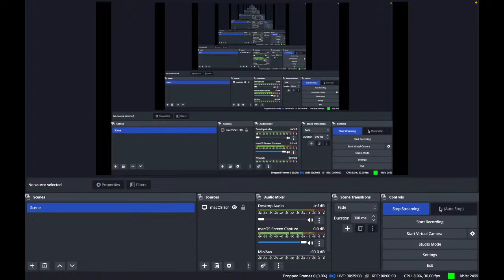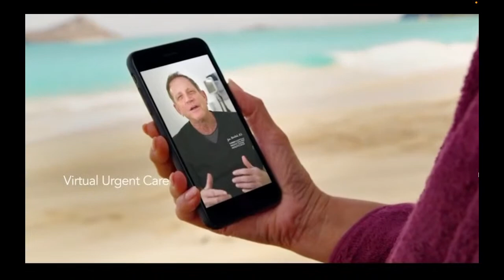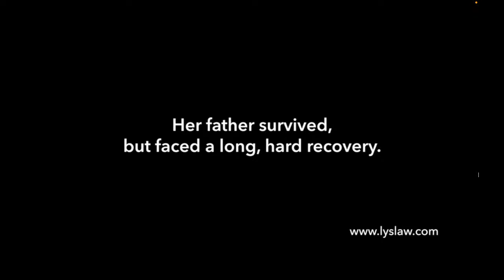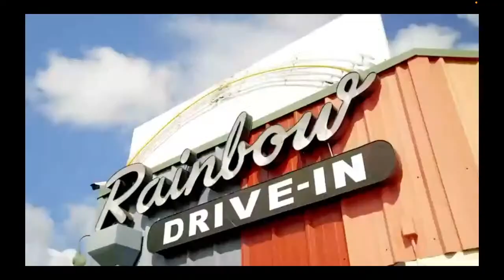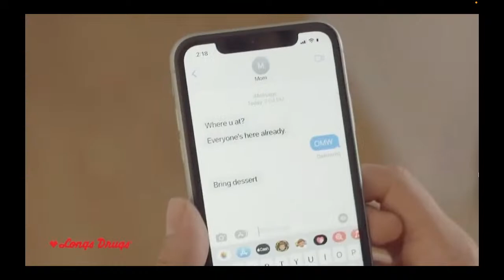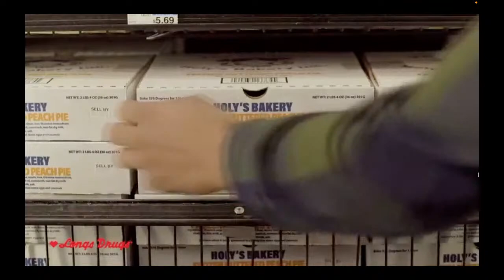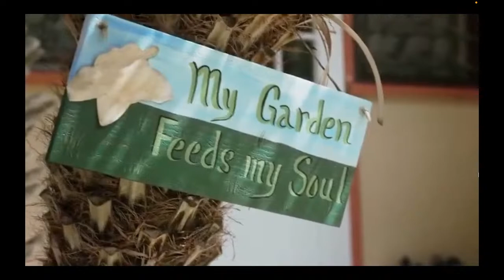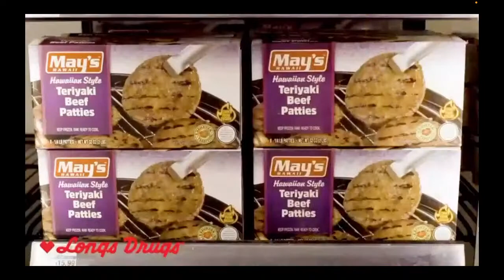Western Kentucky vs Hawaii LIVE | NCAAF 2022 | College Football Week 1Broadcast